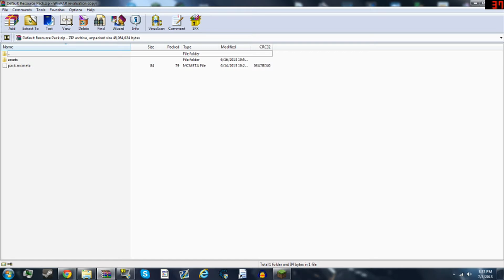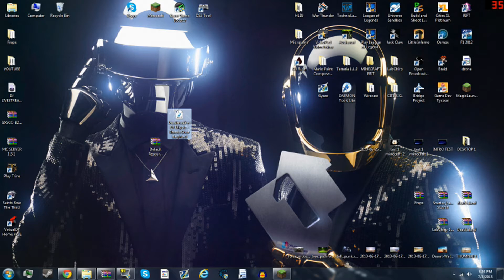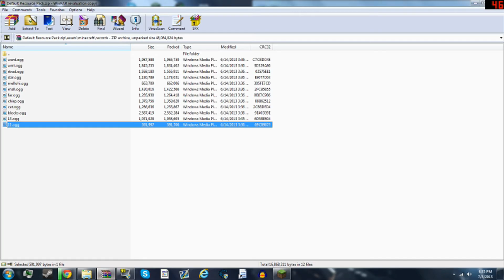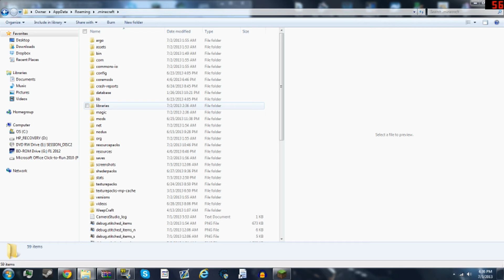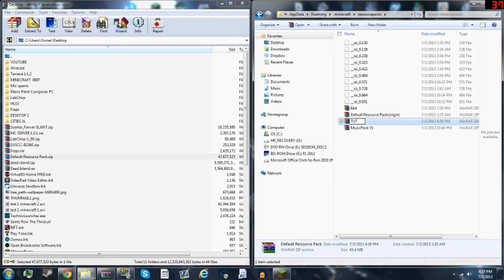1.6.2 Minecraft Tutorial Editing Music in Resource Packs